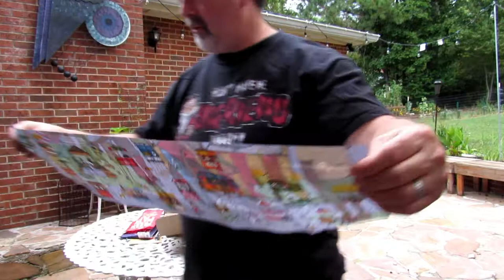Bark Box Day #4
BarkBox day for Joe Boxer! Theme of the box is Carnival Barkers... turned out good and we got to shoot outside this time.